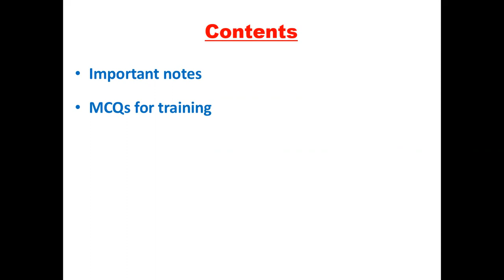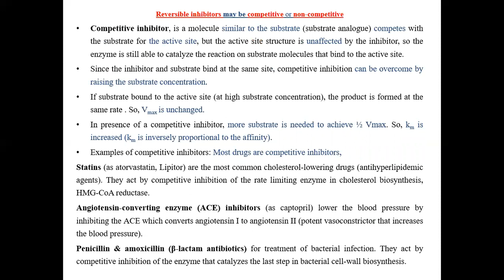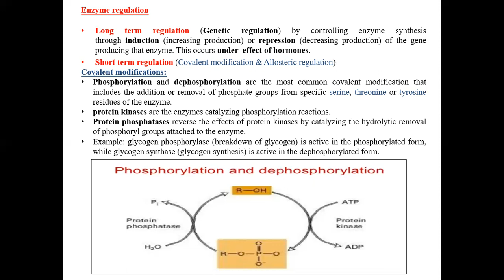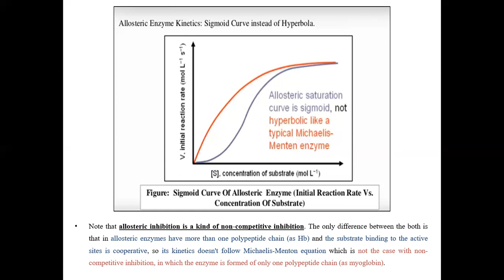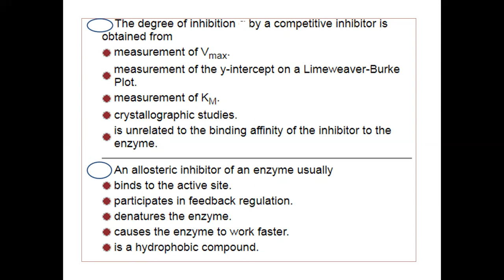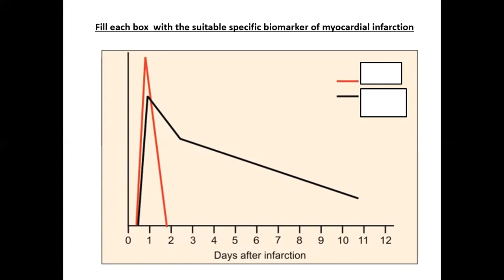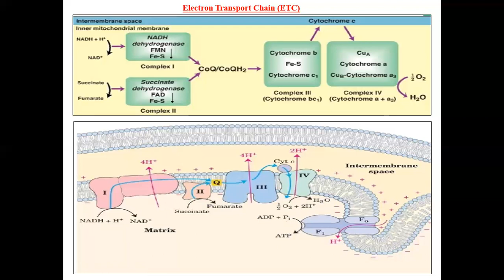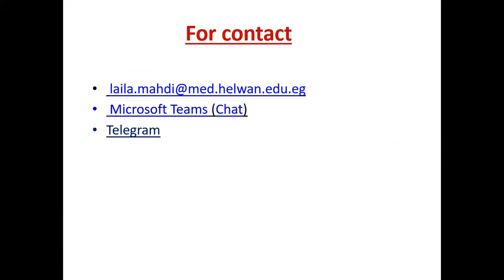Tutorial 4 Enzymes 3,4 & ETC